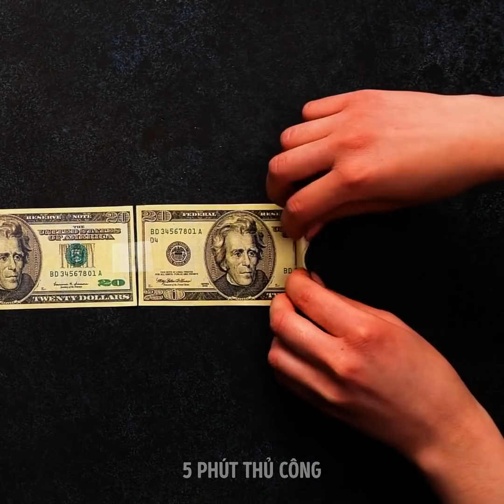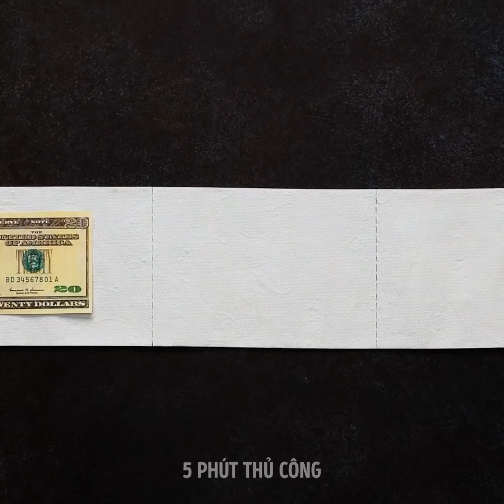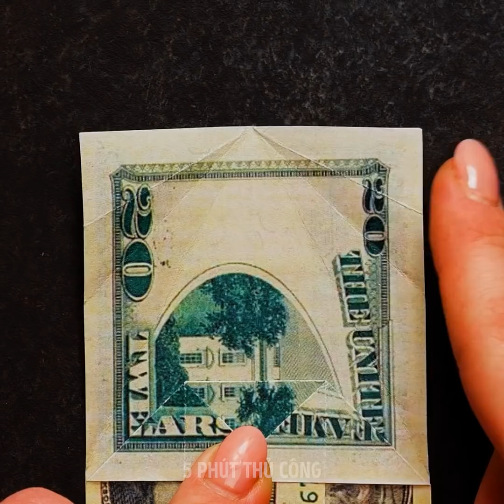NHỮNG CÁCH SÁNG TẠO ĐỂ LÀM NGẠC NHIÊN BẠN BÈ CỦA BẠN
NHỮNG CÁCH HÀI HƯỚC ĐỂ GÓI TIỀN

Kiểm tra một bộ sưu tập các ý tưởng vào phút cuối sẽ giúp bạn chuẩn bị cho năm mới! Bạn sẽ học cách gói quà và chuẩn bị những món quà đẹp. Bạn có biết cách gói quà đẹp? Hầu hết chúng ta không có đủ thời gian và kỹ năng để bọc chúng nhưng chúng tôi đã chuẩn bị một bộ sưu tập các ý tưởng dễ dàng và hữu ích. Nếu bạn sợ rằng việc gói đồ của bạn sẽ trông vụng về, hãy xem video của chúng tôi và bắt đầu luyện tập. Với những thủ thuật này, bạn có thể biến bất kỳ món quà nào thành một tác phẩm nghệ thuật sử dụng các vật dụng hàng ngày. Làm cho gói quà của bạn trai của bạn một cách đáng kinh ngạc - tạo ra áo sơ mi nam nhỏ! Hơn nữa, bạn có thể trang trí giấy gói bằng kỹ thuật vẽ bong bóng. Trộn xà phòng lỏng, nước, sơn và rơm trong ly và thổi bong bóng. Sau đó đậy nắp cốc bạn muốn trang trí bằng bong bóng. Chúc vui vẻ!
Thật khó khăn khi chọn một món quà thiết thực mà từ đó tại sao tôi thích quà tặng bằng tiền mặt vì một người có thể mua bất cứ thứ gì anh ta muốn. Chỉ có một vấn đề - quà tặng tiền mặt và thiệp quà tặng trông rất nhàm chán. Chúng tôi đã chuẩn bị những cách hài hước và thậm chí điên rồ để gói những món quà tiền mặt mà bạn bè của bạn sẽ không quên được.
Làm cho món quà tiền mặt của bạn thậm chí độc đáo hơn và đặt nó bên trong quả bóng và đặt quả bóng vào hộp. Ngoài ra, bạn có thể đính kèm một thiệp chúc mừng. Đừng quên gắn một cái tăm vào hộp. Ý tưởng đơn giản và tuyệt vời này sẽ là một bất ngờ hoàn hảo cho bạn bè của bạn.

DẤU THỜI GIAN:
00:09 Ý tưởng quà tặng tiền mặt
03:46 Cách gói quà có hình dạng khác nhau
10:28 Túi quà tặng DIY
13:28 Trang trí bong bóng